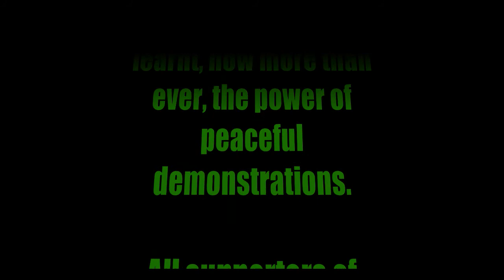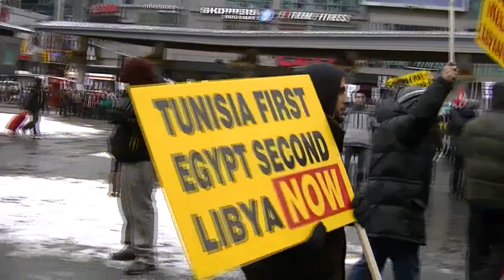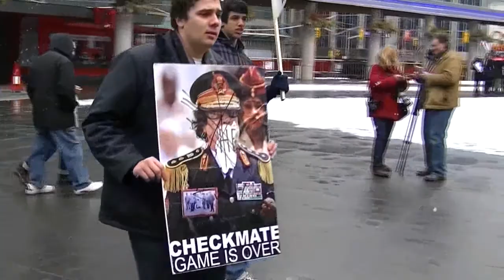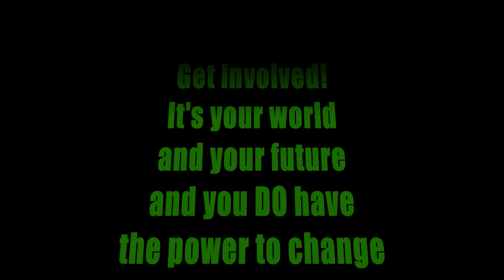Libyan Solidarity Rally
2011

Dundas Square - US Consulate

Toronto, CANADA

The people of Toronto stood in solidarity with the Libyan people. With the example from the patience and persistence of the Tunisian and Egyptian people, we have learnt, now more than ever, the power of peaceful demonstrations.

All supporters of basic human rights were invited and came to help to express solidarity with those fighting for their freedoms in Libya.

It is particularly important that the youth step up and make their presence felt. It has been the persistence of the youth in Tunisia and Egypt that have been the souls of change in their respective nations.

It is time for a new generation of Libyans to step up and demand a better future.

This is also an effort in support of liberating the entire middle eastern region. We stand in solidarity with Yemen and Bahrain as well!

To learn more about this march and the other solidarity rallies held on this day see: